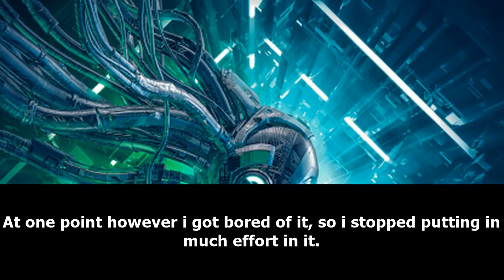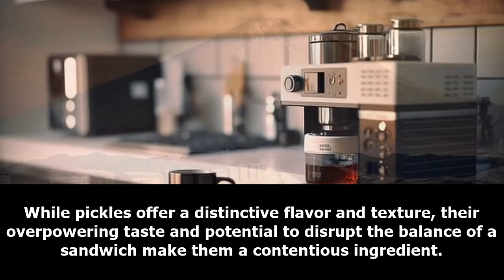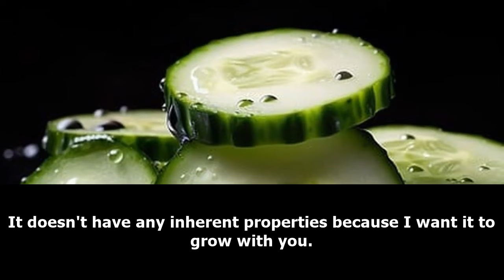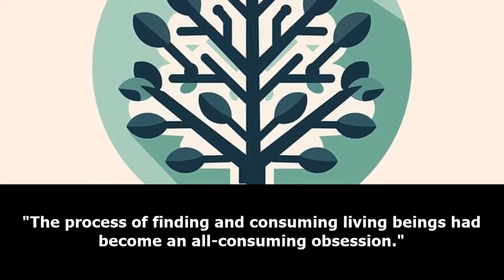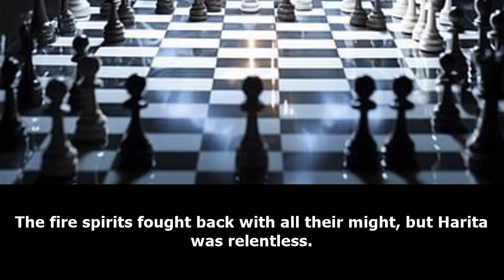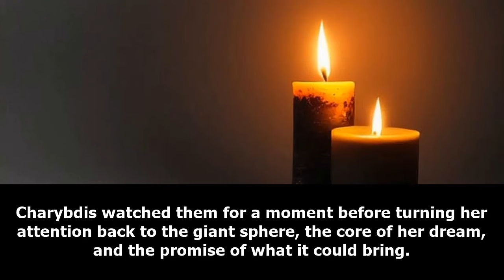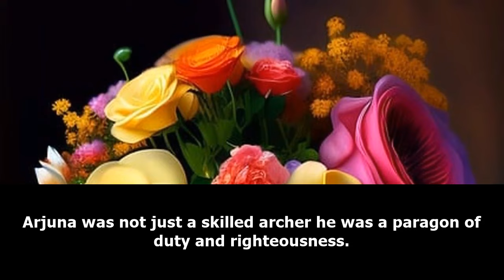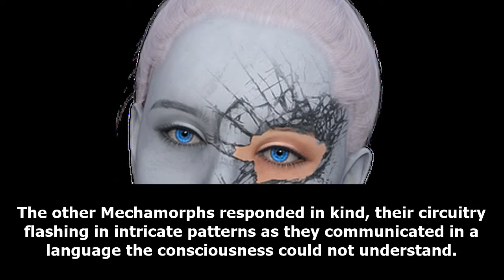TENSURA: Charybdis /Complete/ -Audiobook-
Synopsis
It is Au is many parts such as skills and background
A Budding female politician is killed in a terrorist attack
She finds herself in a world completely unfamiliar with as the child of the storm dragon Velldora.
Charybdis, the embodiment of Human malice and Violence.

  (+𝟒𝟎) 𝐇𝐨𝐮𝐫𝐬 𝐨𝐟 𝐝𝐢𝐟𝐟𝐞𝐫𝐞𝐧𝐭 𝐀𝐮𝐝𝐢𝐨𝐛𝐨𝐨𝐤𝐬 𝐮𝐩𝐝𝐚𝐭𝐞𝐝 𝐩𝐞𝐫 𝐝𝐚𝐲 ❞𝐄𝐱𝐜𝐞𝐩𝐭 𝐨𝐧  𝐒𝐚𝐭𝐮𝐫𝐝𝐚𝐲𝐬 ❞.
  𝐍𝐒𝐅𝐖 𝐚𝐮𝐝𝐢𝐨𝐛𝐨𝐨𝐤𝐬.
  𝐔𝐧𝐜𝐞𝐧𝐬𝐨𝐫𝐞𝐝 𝐚𝐮𝐝𝐢𝐨𝐛𝐨𝐨𝐤𝐬.
*   𝑽𝒊𝒔𝒊𝒕𝒆𝒅 𝒎𝒆 𝒐𝒏 𝑾𝒆𝒃𝒏𝒐𝒗𝒆𝒍:
what if ghost rider was in endgame,
what if ghost rider was in demon slayer,
what if ghost rider died,
what if ghost rider was in multiverse of madness,
what if ghost rider was in infinity war,
what if ghost rider was in mha,
what if ghost rider was in dc,
what if ghost rider was in dxd,
what if ghost rider was in my hero academia,
what if ghost rider was in high school dxd,
what if deku was a ghost rider,
what if ghost rider in avengers endgame,
what if naruto was a ghost rider,
what if asta was ghost rider,
my hero academia what if deku was ghost rider,
what if deku became the ghost rider,
what if naruto became ghost rider,
what if bell was the ghost rider,
what if ghost rider come in endgame,
what if ghost rider is coming to kill you,
what if ghost rider was in endgame in hindi,
what happens if you look into ghost rider's eyes,
what if scorpion fight ghost rider,
what if ghost rider was in,
what if ghost rider die,
what happens if ghost rider in endgame,
what if naruto had the power of ghost rider,
what if ghost rider in justice league,
what if ghost rider in multiverse of madness,
what if issei was ghost rider,
what if ghost rider was in justice league,
ghost rider in what if